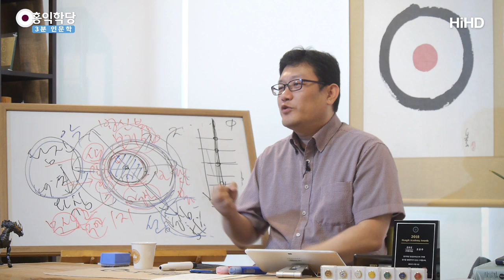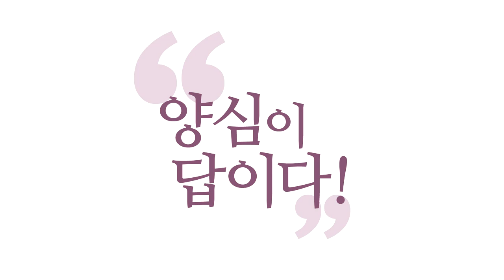[3분 인문학] 무서운 원칙주의자 _홍익학당.윤홍식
(190707 일요대담) 저희 봉우 선생님, 제가 선생님한테 아주 감탄했던 설명 중에
하나에요. 요거는 시공을 초월한 불변의 중(中)이다.
절대계의 중(中)이다.
이게 인의예지에요. 인의예지 하라는 거는 절대계의 명령입니다.

그런데, 현상계의 중(中)이 또 있다.
이 중(中)들은 현상계의 중(中)이다.
현상계는 어제 다르고, 오늘 다르고 계속 다르다.
매번 중(中)이 바뀐다. 왜?
시공 안에서 계속 변화가 일어나니까.

여긴 변화 없는 중(中)이고, 이건 계속 변화하는 중(中)이에요.
그러니까, 인의예지 하라는 건 불변이고,
양심 지켜라, 보리심을 구현하라는 건 불변의 명령인데요,
오늘 보리심 구현하려면, 개미를 살려줘야 하고요,
또 내일 다음날 보리심 구현하려면, 개미를 잡아야 합니다.

어떤 날은 모기 잡아야 하고, 어떤 날은 모기를 차마 못 죽이고
이렇게 이렇게 해가지고 창밖에 날리고 뿌듯하면,
그렇게 해서 뿌듯하면 그래야 해요. 그죠?
여러분이 자꾸 답을 내려고 하시니까 꼬이는 거예요.

"나 모기 살려줬어. 너도 모기 죽이지 마!"
"모기 죽이면 너 사람으로 안 볼 거야."
이렇게 되면 서로 힘들어집니다. 이해되세요?

하나에 고집하지 마시고, 더 자명한 걸 찾아서
덜 찜찜한 걸 찾아서, 움직이는 존재가 보살이에요.
그러니까, 보살한테 오늘 물으면 이렇게 얘기했다가,
내일은 다른 답할 수도 있는 거예요.
왜? 상황이 바뀌었으니까.

인류 역사상 어마어마한 사람을 해친 원흉들이
무서운 원칙주의자들이었어요. 원칙주의자.
"개신교? 천주교는 안돼, 죽여!"
아니면 반대로. "개신교는 안돼, 죽여!"
"불교는 안돼, 죽여!" "힌두교는 안돼, 죽여!"
"이슬람은 안돼, 죽여!"
이 수많은 사람들이 무서운 원칙주의자였습니다.
"이건 안돼!"

상황 따라 바뀐다는 걸 모르는 보살은요,
엉터리 보살입니다.
그래서, 이게 중용(中庸)이에요.
중(中)인데, 이 중(中)을 시공 안에서 계속 중심이 바뀌어가는 걸
따라갈 수 있는 사람만이 진짜 중용을 아는 보살입니다.

자, 이 시공을 초월한 중(中)은 불변이죠.
시공 안의 중(中)은요, 이거 돌리는 거랑 같아요.
돌리다가 이쪽으로 기울면 어떻게 해야 하죠?
중심을 계속 옮겨줘야 하죠?
"음, 나는 원칙주의야. 가운데만 하겠어."
그럼 바로 자빠지겠죠. 이거랑 똑같아요.
시공 안의 중은 계속 옮겨가야 합니다.

끝없이 균형 잡는 사람이 중용을 아는 사람이지,
하나만 고집하는 사람은 그냥 고집쟁이예요.
원칙주의자 고집쟁이지, 중(中)이 아니에요.

중간만 고집해요, 무조건.
중간만 고집하는 사람은 어떻게 될까요?
"사람을 죽입시다!" "사람을 살립시다!"
"음, 반만 죽입시다!"
이게 지금 중(中)입니까? 중(中)? 엉터리죠.

사람 살리는 게 중(中)이죠.
이 극단이 중(中)일 수도 있다는 거예요.
심하게 이렇게 될 때는 극단이 중일 수도 있다는 거예요, 계속.
이걸 모른다? 그럼 엉터리입니다.

그럼, 뭘 연구하면 알 수 있냐?
자기 탐진치를 계속 연구해서
탐진치가 51% 이상 치고 올라오면
빨리 가서 덜 찜찜하게, 더 자명하게 제압해 놓는 것만
잘하는 사람은 끝없이 마음의 균형을 잡아갑니다.
그러다 보면 세상을 봤을 때, 세상의 균형도 잡아요.
똑같거든요, 이치가.